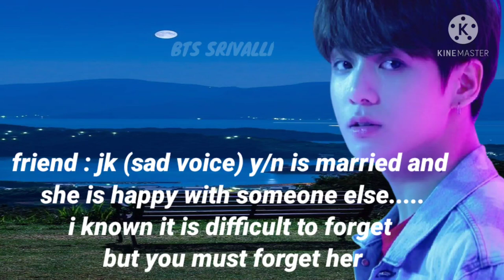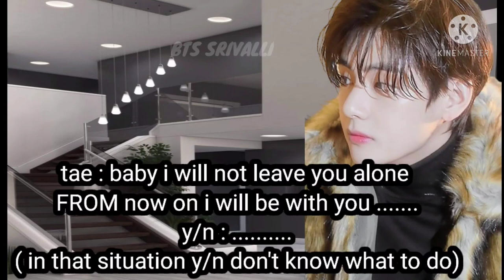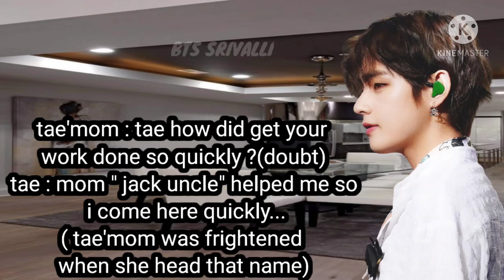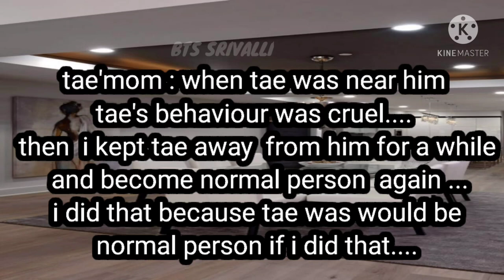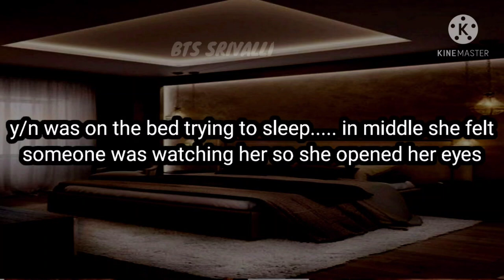FORCED MARRIAGE PART 9 || TAEHYUNG FORCED MARRIAGE || TAEHYUNG FANFICTION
Username bts_srivalli